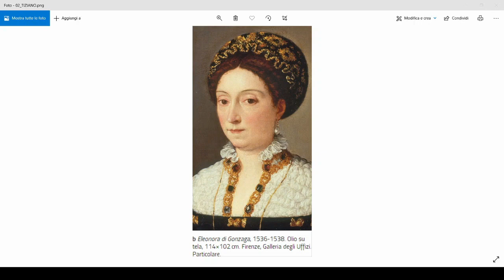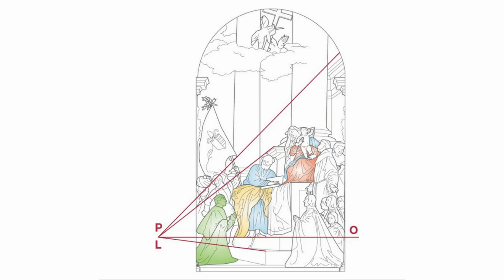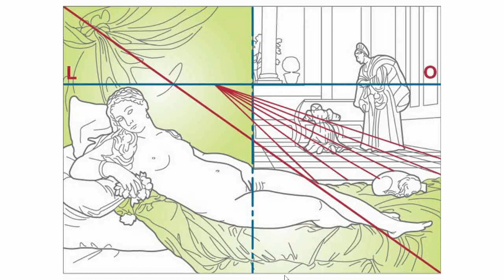Tiziano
Video spiegazione sull'opera di Tiziano Vecellio, da Itinerari dell'arte, Zanichelli